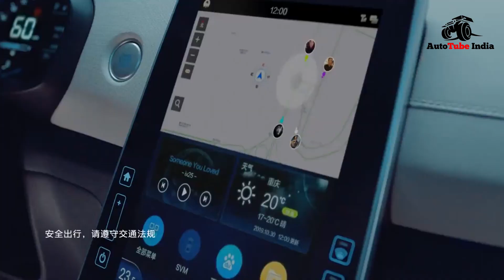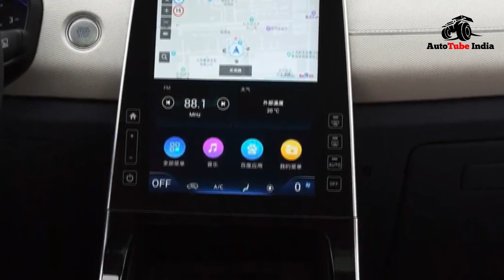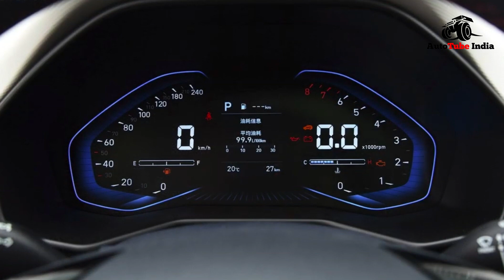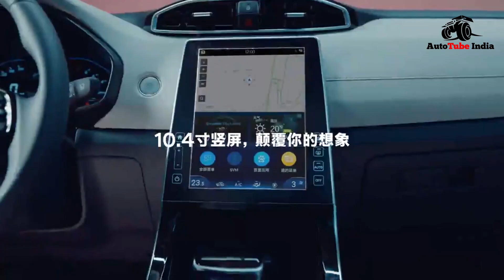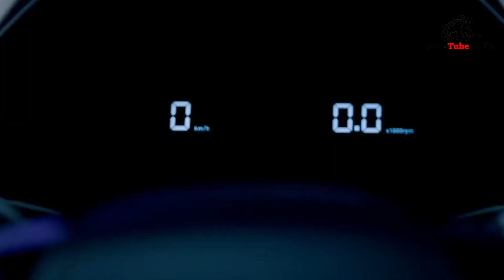Hyundai Creta 2020 Launching This March | Latest Update | Price, Engine & Features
HyundaiIndia, HyundaiCreta2020, AutoTubeIndia, In this video we give you the full details of 2nd generation Hyundai Creta, The second-gen Hyundai Creta will make its global debut on February 6, which is the second press day at the Indian Auto Expo, and will be unveiled by Hyundai brand ambassador and Bollywood superstar Shah Rukh Khan & the 2020 Hyundai Creta India launch confirmed for mid-March.